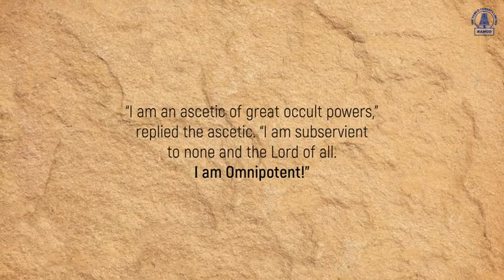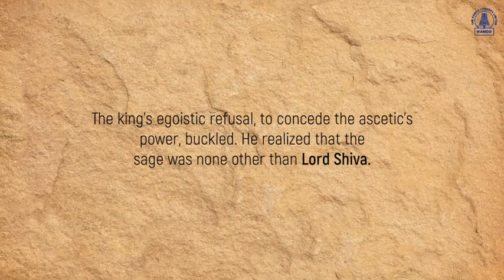Pongal Wishes 2023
We wish you a very happy and prosperous Pongal!